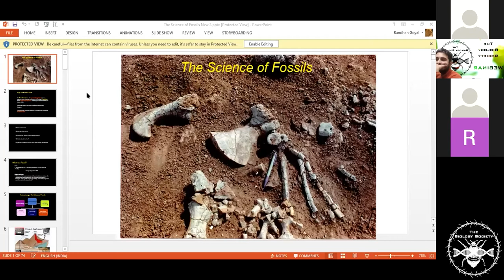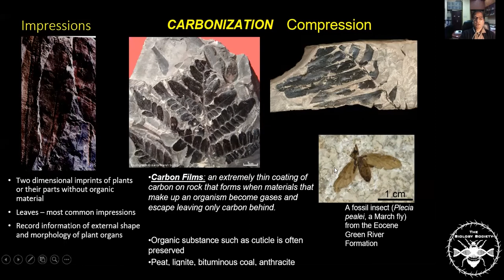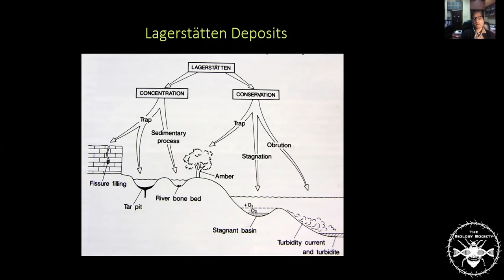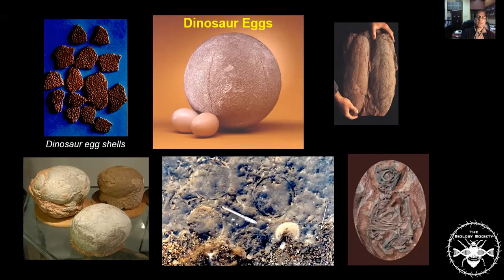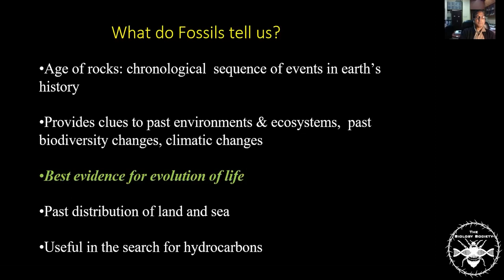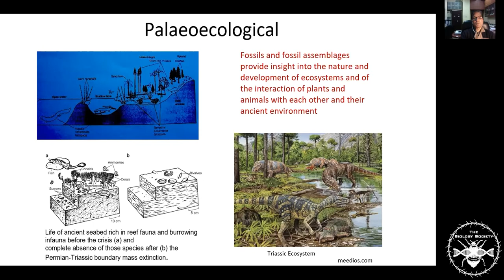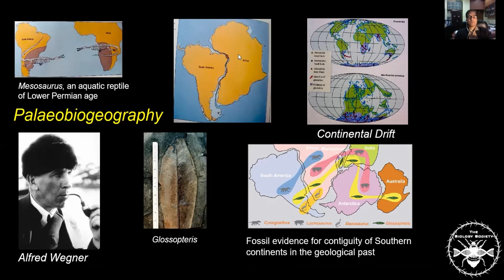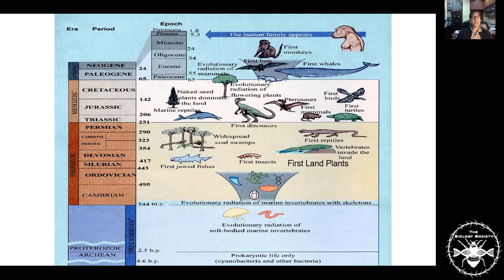TBS Webinar | The Science of Fossils | G. V. R. Prasad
Topic: The Science of Fossils

About the Speaker:
Prof. Prasad is currently working as a professor in the Department of Geology at the University of Delhi. He completed his undergraduate and postgraduate degrees from Vikram University and his PhD from Panjab University. Prof. Prasad's fields are palaeontology and palaeobiogeography and he is well known for his work on the Mesozoic vertebrate groups of India. He has also been associated with various professional bodies like the Journal of Earth System Science and is on the editorial board of The Palaeobotanist, Indian Journal of Geosciences and Geological Society of India, Bangalore. He is also credited with the discovery of the first Cretaceous mammal from India.

Abstract:
An effort will be made to explain what are fossils, how and where do they form in nature, what are the requisite conditions for their preservation in rocks, and what are the different modes of fossil preservation. It will also be discussed how fossils find utility in understanding the evolution of life and biodiversity changes through time,  relative dating of rocks, reconstruction of past environments and climate, and past distribution of life vis-a-vis plate tectonics. A brief introduction to important fossil yielding geological sites of India and significant fossil finds from these sites will also be discussed.

If you like our videos, be sure to subscribe, and hit the bell icon to get notified anytime we post a video that might pique your curiosity, and sate your thirst for knowledge.